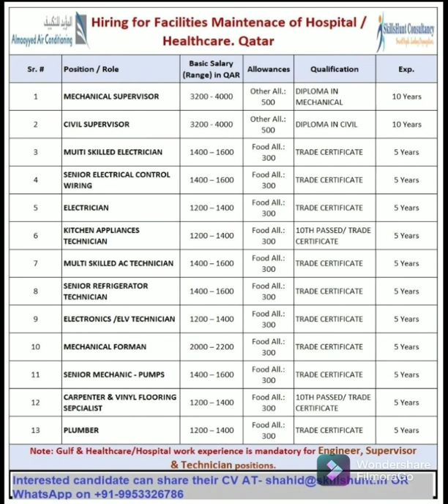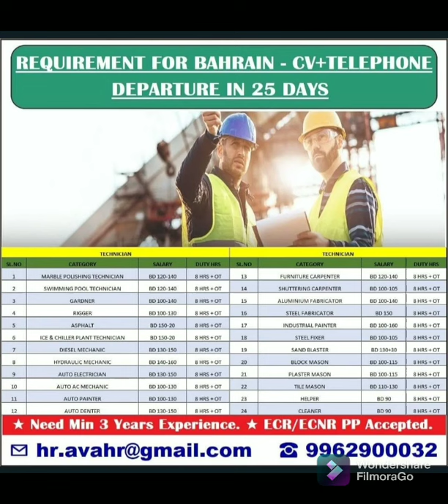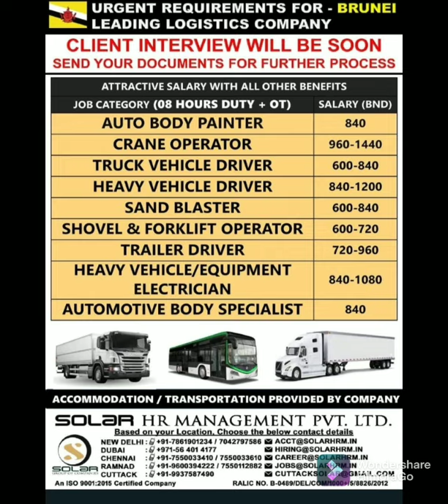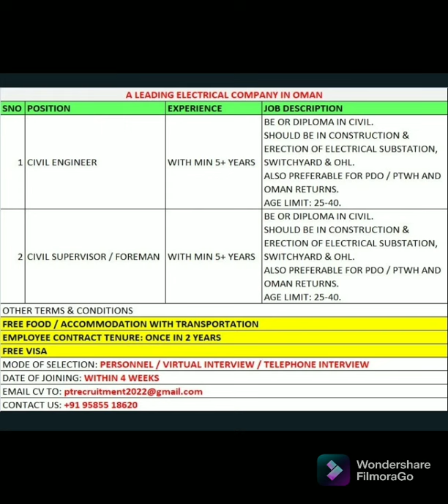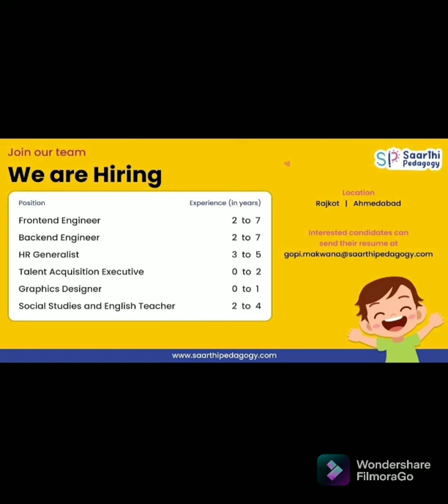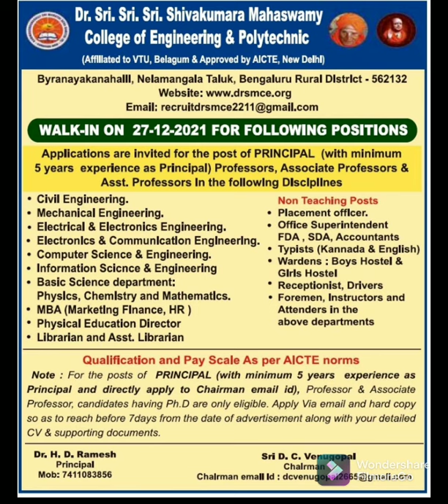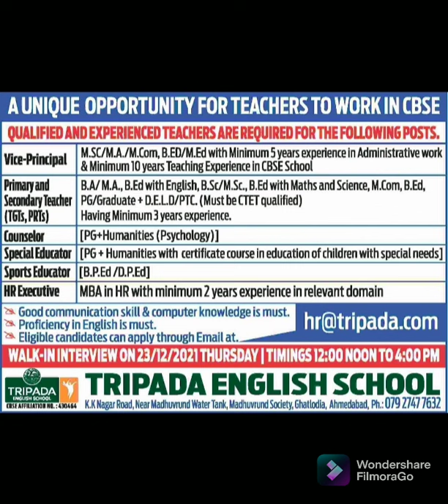how to find the jobs in India 2022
Hai Guys,
Are you the one looking for Jobs,
You are in a right spot,
These vidoes will help you to find jobs across india & Abroad at various domains,